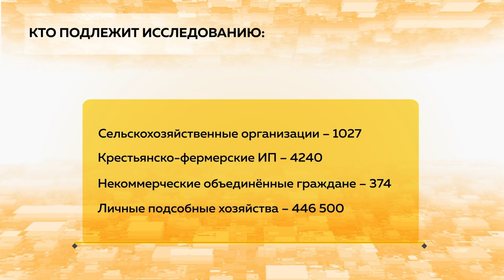В Алтайском крае продолжают фиксировать количество и разнообразие сельскохозяйственного имущества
От рогов до петрушки – в Алтайском крае продолжают фиксировать количество и разнообразие сельскохозяйственного имущества. Раньше сельхозперепись проводили каждые 10 лет. В этом году решили сократить интервал вдвое. О том, как проходит микроперепись на Алтае и для чего нужна такая подробная статистика